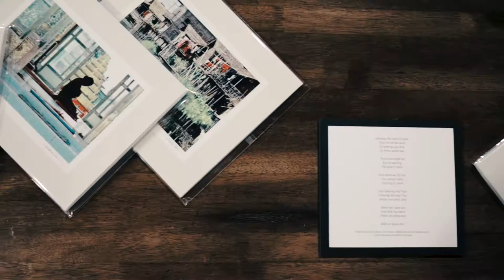Alumnus Art Gallery Feature: "LIFE-FLOWS" Photography Gallery by Susan McDonald (MACS '09)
It’s been such a gift welcoming art from Susan McDonald into our second floor Commons: “LIFE-FLOWS, In the Face of the Other.”

Here's a brief chat with Susan about her work and how this particular collection came to be.